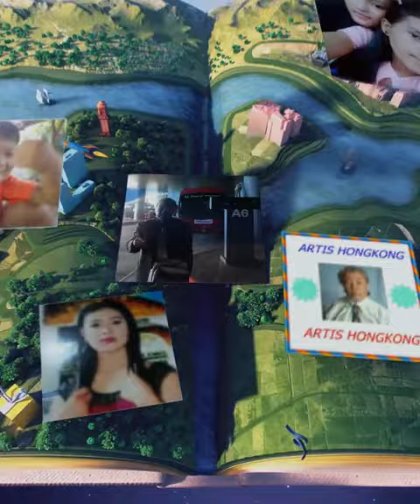Ahui Take posted a video to his timeline